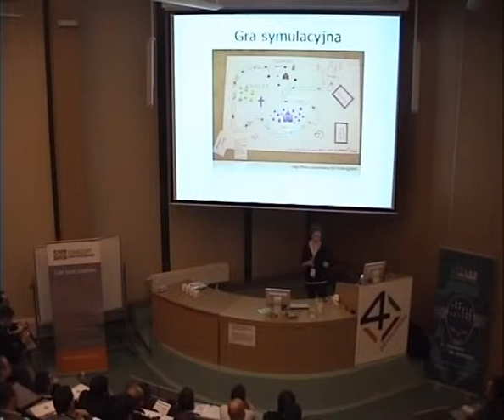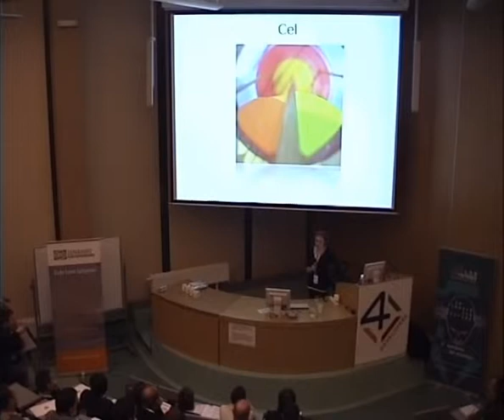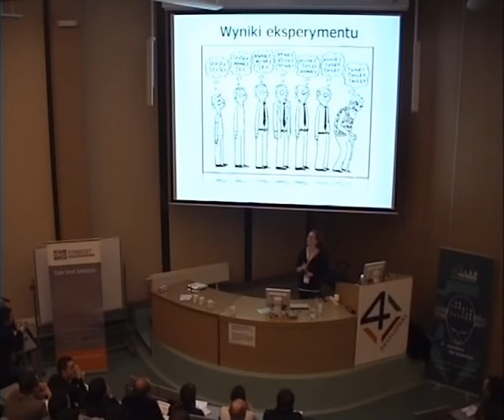4Developers Monika Rosinska Trudna sztuka... Part 3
Monika Rosinka's presentation "Trudna sztuka motywowania pracowników IT" given at the biggest Polish programming conference - 4Developers. The event took place on March 7th, 2009 in Krakow, Poland. It hosted 4 parallel tracks: Java, .NET & C#, Dedicated Languages and IT Project Management. Monika gave this talk during the IT Project Management session. This lecture is in Polish.